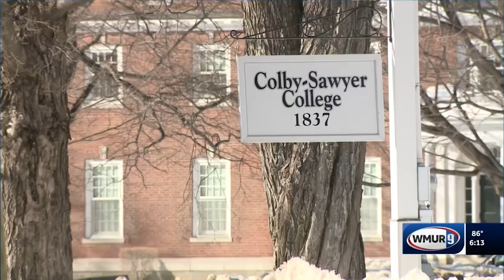Colby-Sawyer College gets $100,000 grant to expand nursing, health science programs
A big financial boost on the way for Colby-Sawyer College in New London.